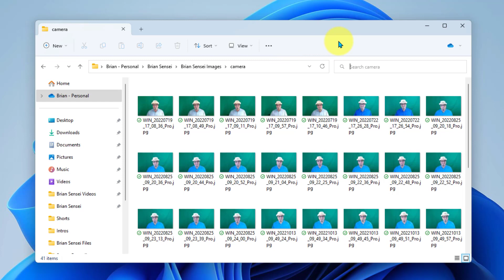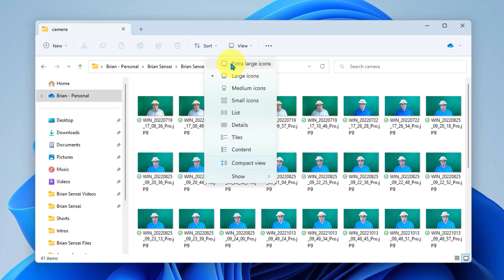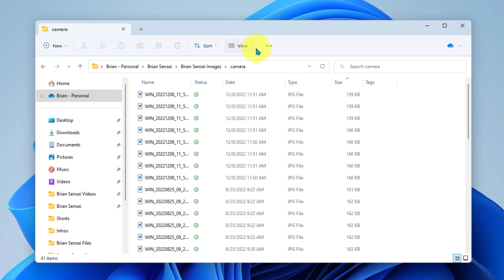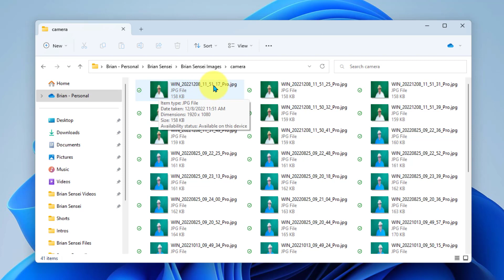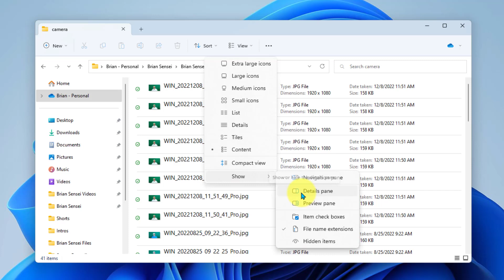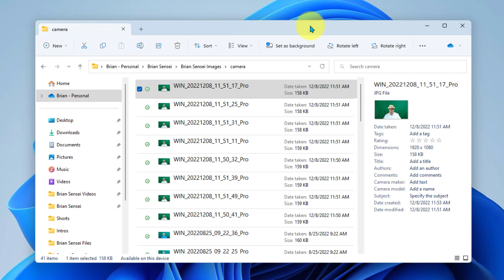Use Custom Views for Files and Folders - Windows 11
Learn how to customize views, sort and filter in the file explorer in Windows 11.

💻Tech Recommendations:
- Blue Microphone for Audio Recording and Streaming
- Intel NUC Small Footprint Desktop Computer
- Innogear Mic Boom
- Kensington Wireless Trackball Mouse
- Anker 7-Port Powered USB Hub
- Logitech Wireless Presentation Remote Clicker
- Logitech Webcam
- Kensington Ergonomic Keyboard
- Google Pixel Earbuds